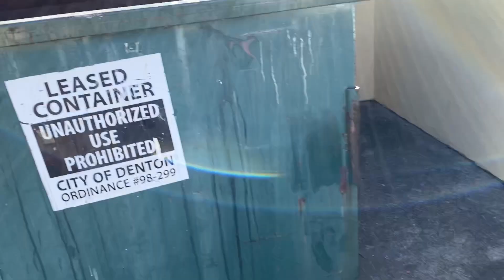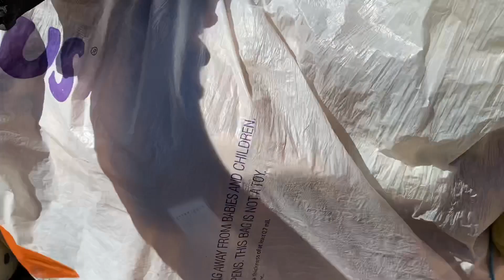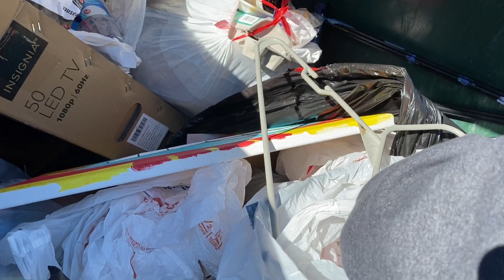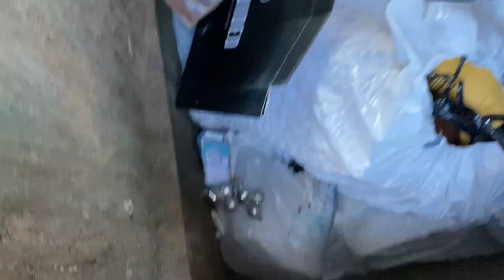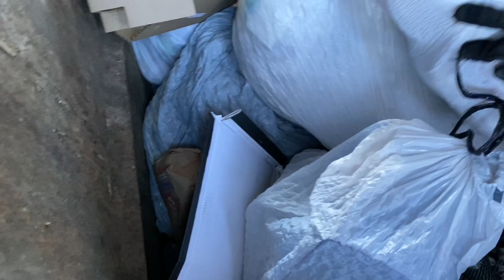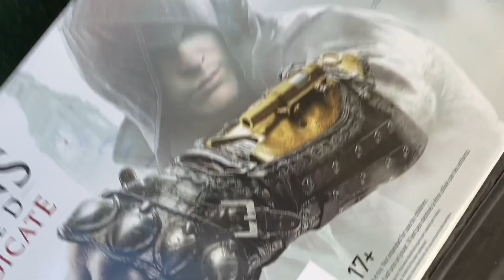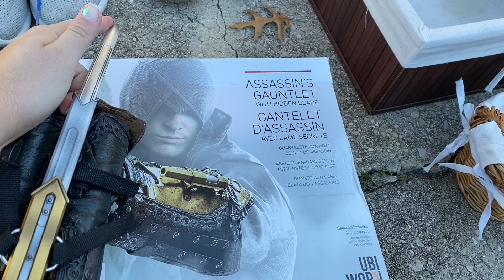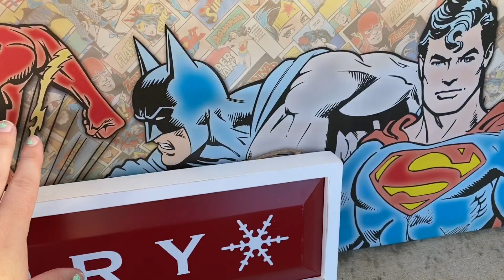Dumpster Diving to Raise Money for the Australian Firefighters!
As I mentioned, I will be donating all of my Poshmark proceeds for the entire month of January to help the people and animals affected by the devastating Australian wildfires. I will be working hard this week to list as many items as I can so that we can raise as much money possible!

If you would like to join me in raising money for the volunteer firefighters and animal rescue teams, you can buy from my Poshmark or donate directly to the organizations at the links below.

• To shop my Poshmark (all January proceeds go directly to the organizations listed above)

I love that this online community is so passionate about the environment and helping others. Let's use that passion to join together all across the world and give to the Australian people and animals suffering from these awful fires.

• Got Mail?
Kelly Sparks
624 W. University Drive #129